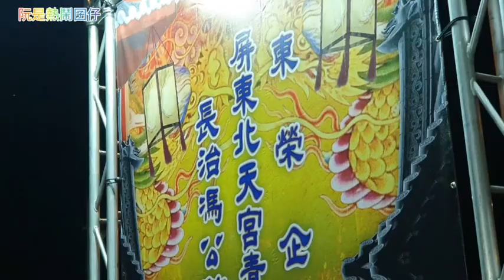2019/10/26 屏東北天宮青年組 東榮企業 長治馮公館 前來仁武炮贊光彩 萬丹琮義宮 現場嗨尬👍王爺也嗨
2019/10/26
前來仁武炮贊光彩
現場嗨尬👍王爺也嗨